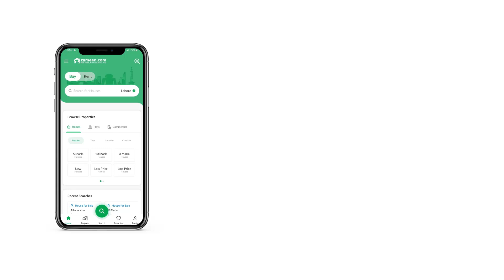12 MARLA HOUSE FOR SALE IN BAHRIA GARDEN CITY BAHRIA TOWN ISLAMABAD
A House in Bahria Garden City - Zone 1 is an opportunity that should not be missed, so make the most out of it while it lasts. If 12 Marla House is what you are looking for, this is it. Here is a property matching your search if that is around Rs
. Not every city thrums with so much life and possibilities as Islamabad, which is why it should be your home. The House is smartly designed to have spacious bedrooms with large windows that can be opened whenever you need some ventilation. Make the right decision, buy your property today.

Socialize, make friends and interact with the neighbours at the community lawn nearby.
To find out more about this offer, give us a call right away.
Having a community swimming pool is an amenity that one can't deny.
24/7 active security staff patrolling the building ensures that residents can lead a worry-free life.
Host barbeque parties and entertain small gatherings at the adjoining barbeque area.
Laundry can now become easier to do with the dedicated laundry room in the House.